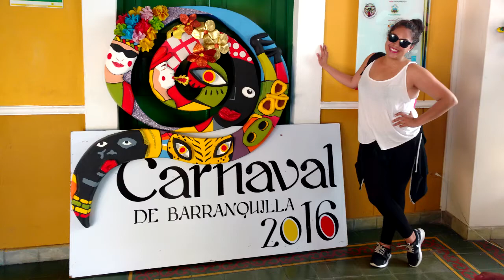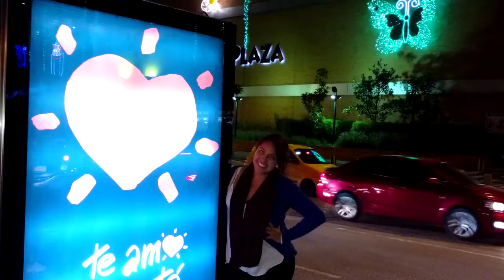Experiencia de Intercambio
La estudiante  Maria Fernanda Torres Trejo de la Facultad de Administración de Empresas de la Universidad Autónoma Metropolitana - México, se encuentra de intercambio con la Universidad Santo Tomás seccionla Tunja - Colombia,durante el período académico 2016-2.